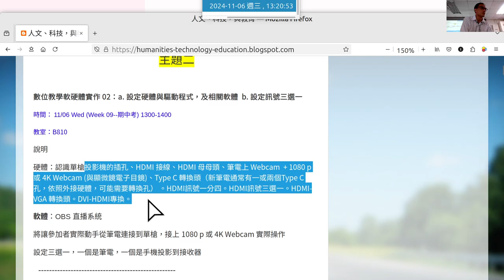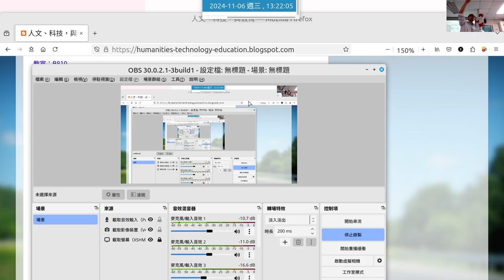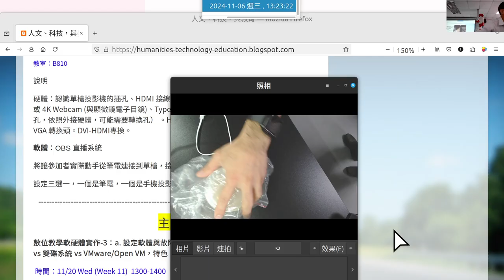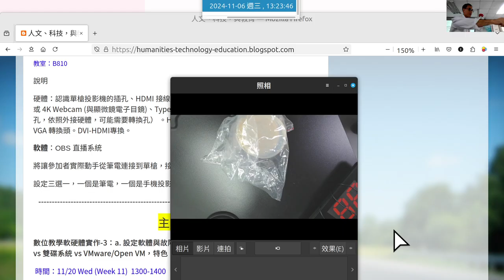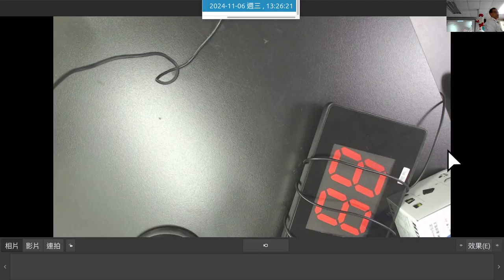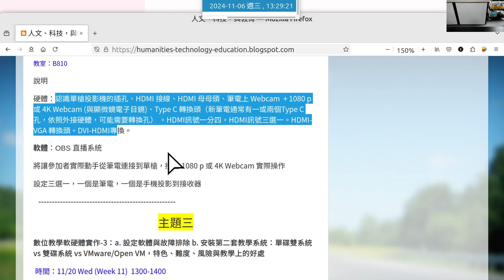20241106a 1320 開源軟體與教學應用社群 第二次研習-OBS 電腦 1080p 錄影